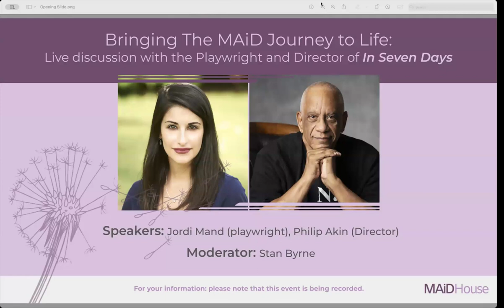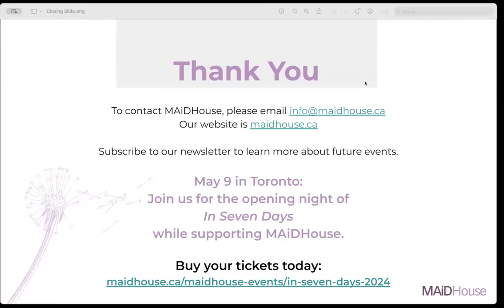Bringing The MAiD Journey To Life: A Discussion with the Playwright & Director of In Seven Days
As part of our Art for the Soul series, MAiDHouse held a discussion with writer Jordi Mand and director Philip Akin to explore the inspiration and themes behind the new play, In Seven Days, with moderator Stan Byrne.

In Seven Days takes an intimate look into the reactions of a family when their patriarch announces he will be choosing MAiD. And he’s going to do it in seven days. The play focuses on religion, on family relations, and on how MAiD affects the person receiving MAiD as well as their loved ones.

In this recorded webinar, we chat about Jordi’s motivations for creating this story, and what it was like for Philip to bring it to life through so many lenses.

Don't miss this insightful look into how artists use their craft to talk about difficult and important subjects, and be sure to catch In Seven Days in Toronto this May, 2024.

You can join us for the special Opening Night performance and post-show reception on the evening of May 9, 2024 by buying tickets at maidhouse.ca/maidhouse-events/in-seven-days-2024

For all other showtimes and more information on the play, visit hgjewishtheatre.com